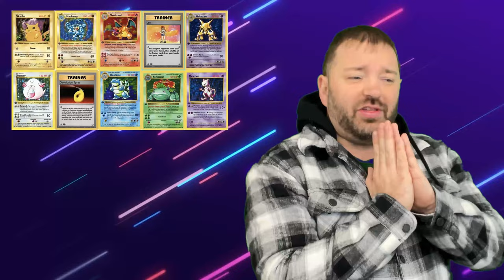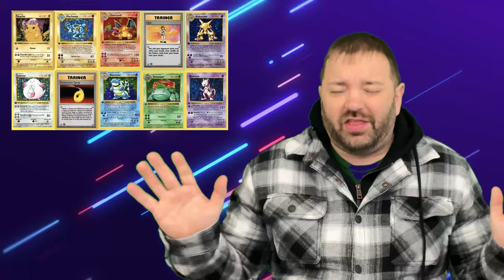Pokemon Cards Sell for $666k, Bayonetta 3 Update, Halo on Switch, & More | Prime News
Pokemon cards are selling for insane prices, Bayonetta 3 is heard from... sort of. Oh, and hey, Halo on Switch might be a thing. AMD is also about to catch up to Nvidia too...
Enter to win 1 of 2 copies of Super Mario 3D World + Bowser's Fury! You enter now through the 10th of February, with the winners announced in a live stream on February 11th!